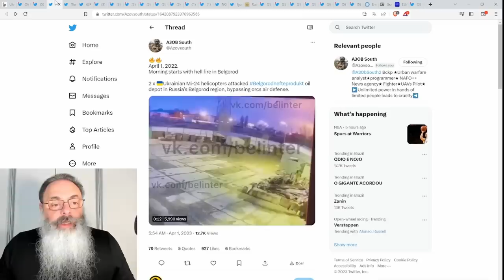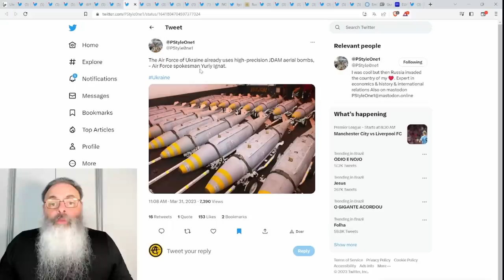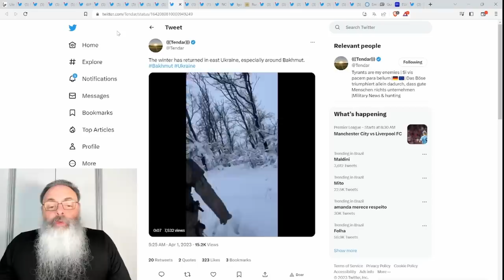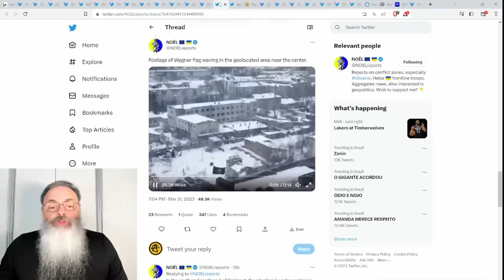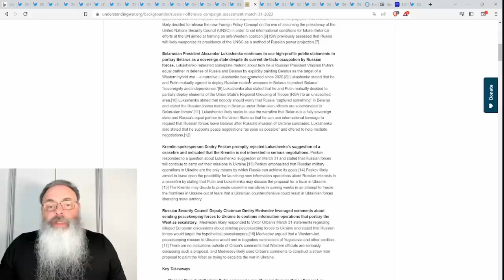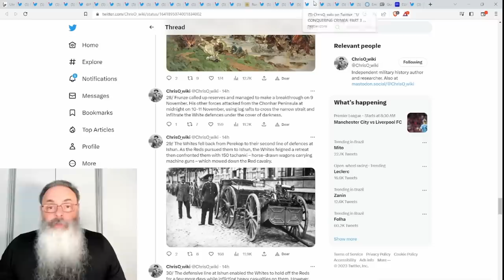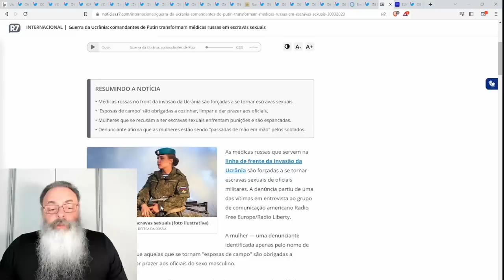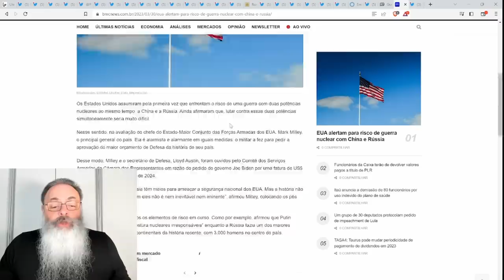HACKERS UCRANIANOS enganam ESPOSAS de MILITARES RUSSOS fazendo-as POSAREM com as FARDAS dos MARIDOS